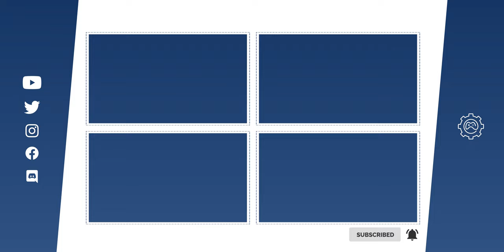GAME PC voor €500! | Koopadvies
We gaan een snelle Game PC samenstellen voor €500! Met deze PC kun je zonder enige moeite je favoriete games gaan spelen op Full HD resolutie. Halen we de 300 likes?